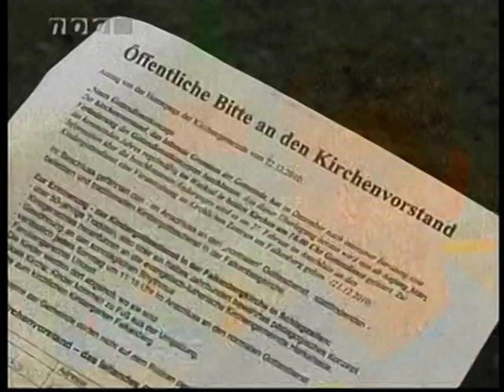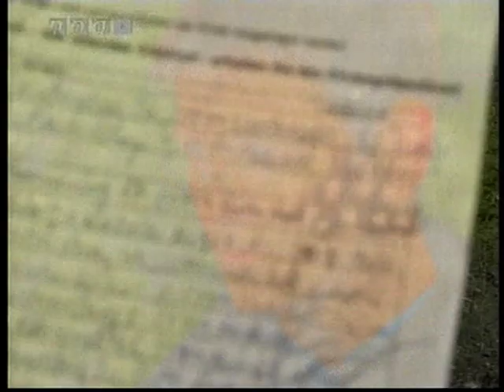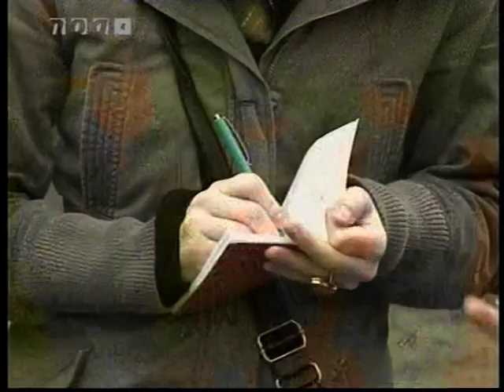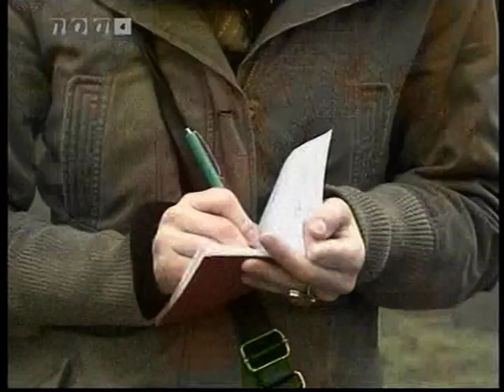Harksheider Kirchengemeinschaft entrüstet über Kirchenvorstand - Teil 2